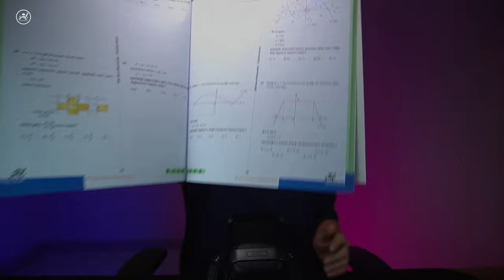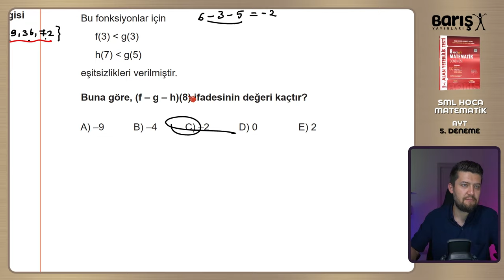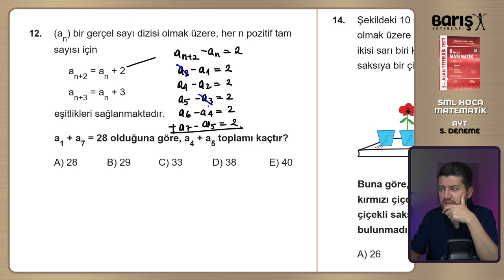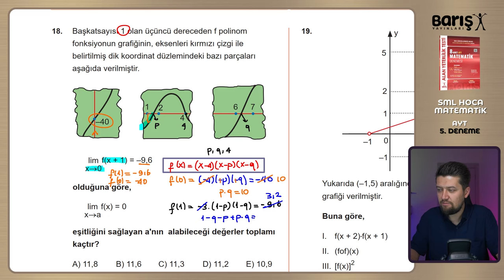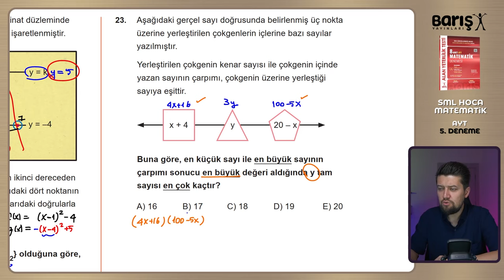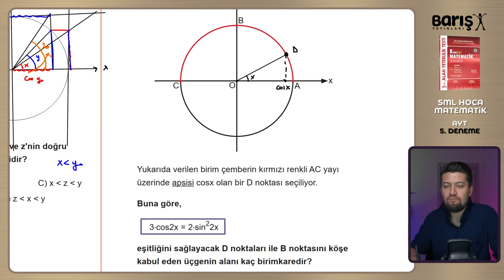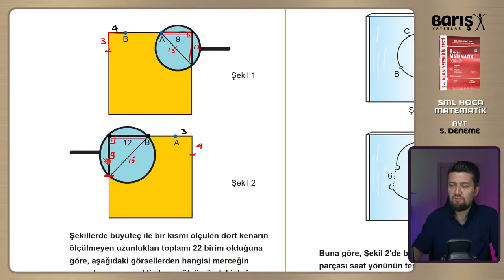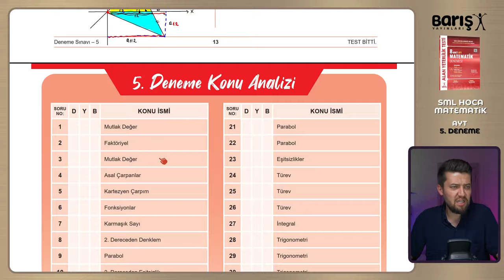BARIŞ YAYINLARI | AYT Matematik Denemeleri - 5 | 8'li Branş Denemesi 2024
Giriş : 00:00
1. Soru : 02:58
2. Soru : 04:54
3. Soru : 08:52
4. Soru : 10:44
5. Soru : 14:56
6. Soru : 17:04
7. Soru : 18:54
8. Soru : 20:22
9. Soru : 22:36
10. Soru : 25:33
11. Soru : 32:08
12. Soru : 34:16
13. Soru : 37:23
14. Soru : 39:39
15. Soru : 41:53
16. Soru : 44:39
17. Soru : 47:52
18. Soru : 50:16
19. Soru : 53:22
20. Soru : 56:41
21. Soru : 01:00:13
22. Soru : 01:06:17
23. Soru : 01:09:52
24. Soru : 01:11:48
25. Soru : 01:13:47
26. Soru : 01:15:19
27. Soru : 01:16:56
28. Soru : 01:22:05
29. Soru : 01:23:48
30. Soru : 01:29:45
31. Soru : 01:31:36
32. Soru : 01:33:23
33. Soru : 01:36:24
34. Soru : 01:39:02
35. Soru : 01:39:57
36. Soru : 01:42:21
37. Soru : 01:44:03
38. Soru : 01:47:25
39. Soru : 01:50:44
40. Soru : 01:54:27
Bitiş : 01:58:05

Tüm öğrencilerime başarılar dilerim.
Sınavı çalışanlar kazanacak!